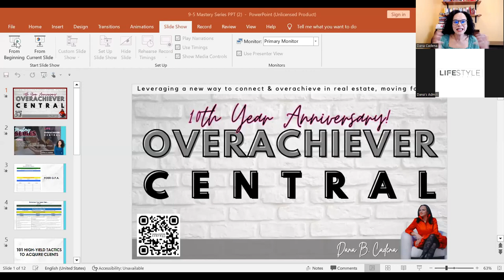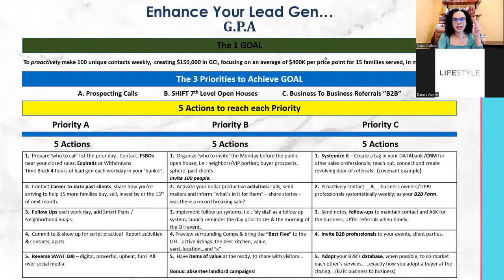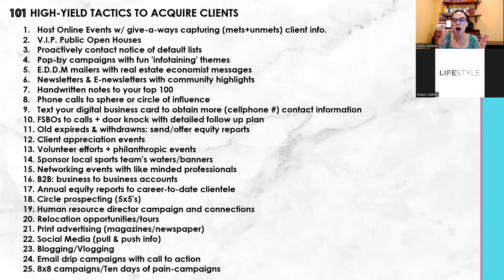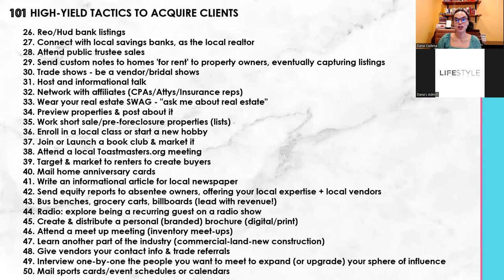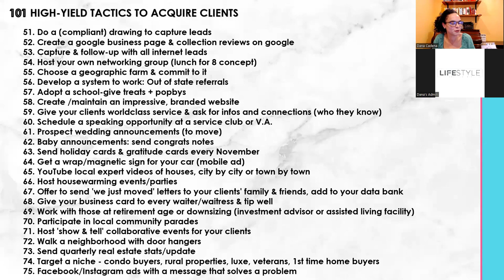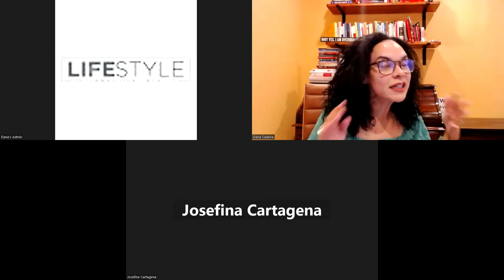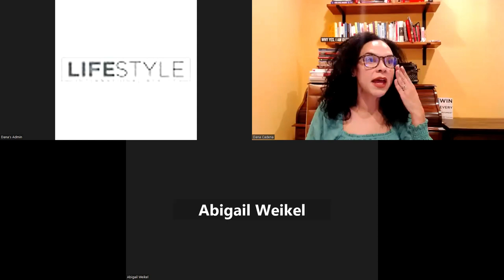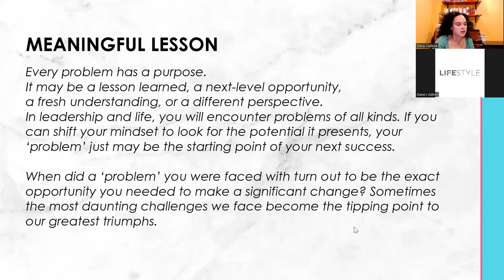Overachiever Central: September Mastery Series Episode 1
Topic:
Your Business Plan - DONE.
Your Financial Roadmap & Behavioral Style